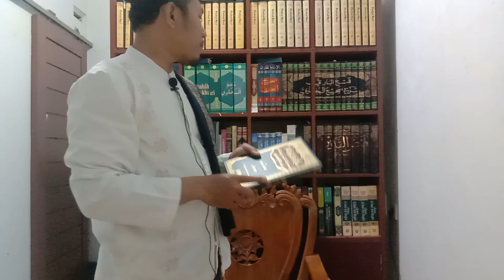MUQADDIMAH KITAB NASHAIHUL IBAD Iman Nawawi KITAB MUNABBIHAT Imam Ibnu Hajar Al-`Asqalani